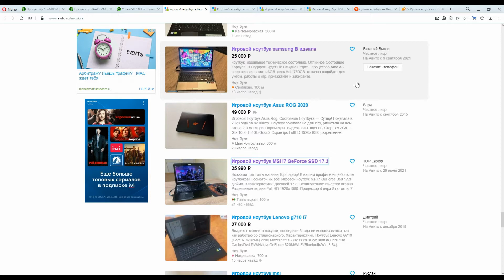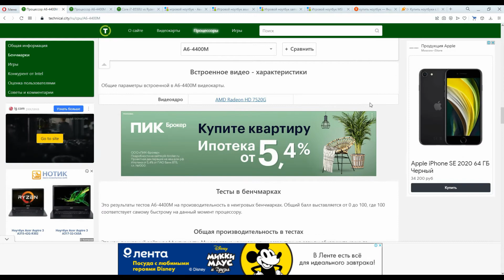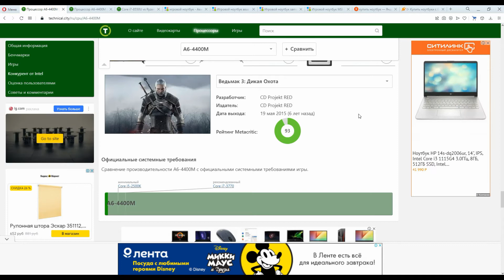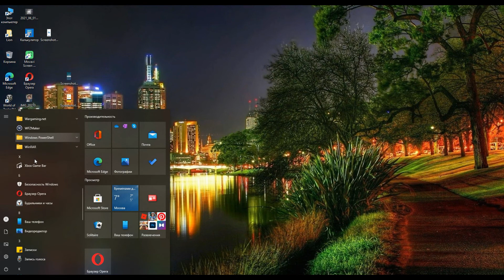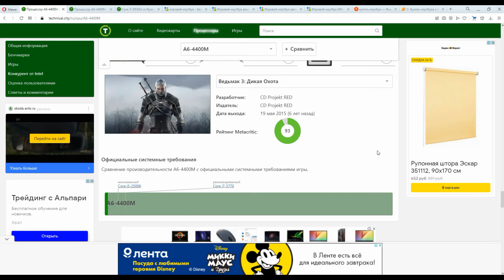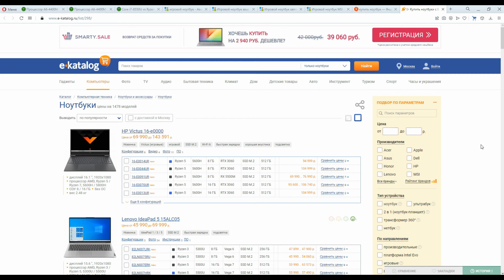Как выбирать игровой ноутбук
Если вы озадачились выбором купить себе компьютер или ноутбук для игр и работы. Но среди огромного выбора и цен не знаете какой купить, что бы он смог вас порадовать и процессором и видеокартой и дисплеем. Возможно эта информация будет вам полезна и интересна.